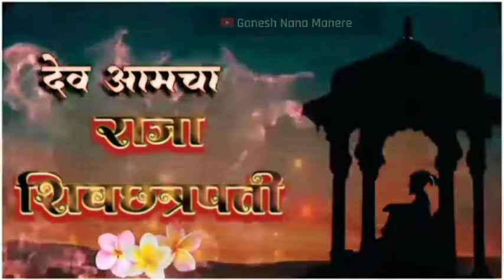आखंड महाराष्ट्राचे आराध्य दैवत छत्रपती शिवाजी महाराज 🙏🙏 Whatsup status